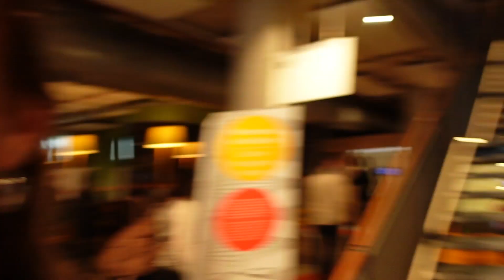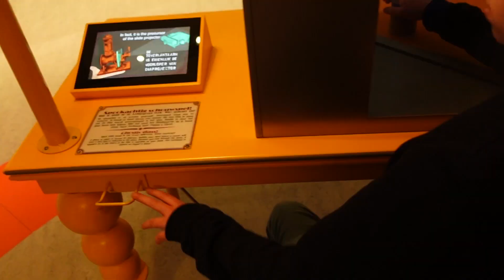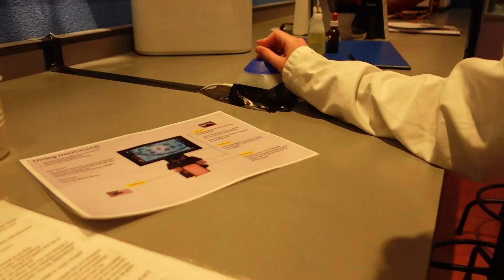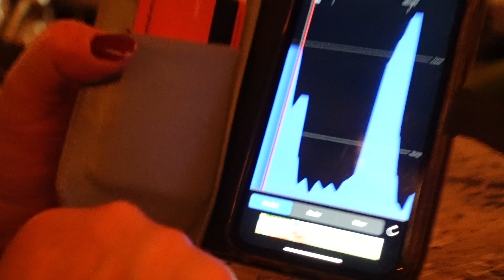NAAR NEMO & GEZELLIG AVONDJE MET MOEDERS | VLOG #183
Hi, hier vlog 183. Welkom bij weer een nieuwe video op mijn kanaal! :)

Iedere maandag en donderdag om 16:00 staat er een (halve)weekvlog online.

Als je niks meer wilt missen dan kan je op het belletje klikken; hiermee krijg je een melding als ik een nieuwe video upload!

OVER MIJ:
Dikke kus
Rosa-Lynn

(vlog, dagvlog, dinner, strand, PINKPOP, BamBoa, adhd, student, eiwitrijk eten, random vlog, workout, trainen, hardlopen, fitness, weekvlog, halve weekvlog, day in my life)